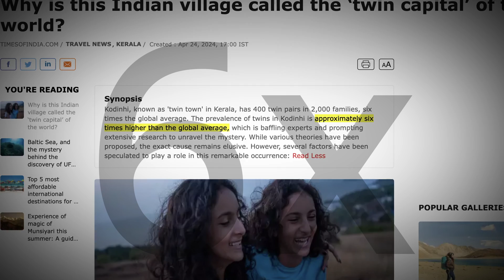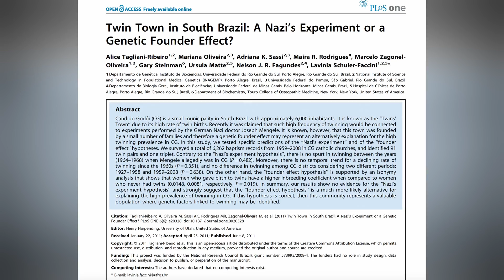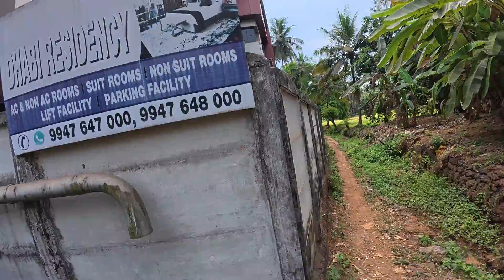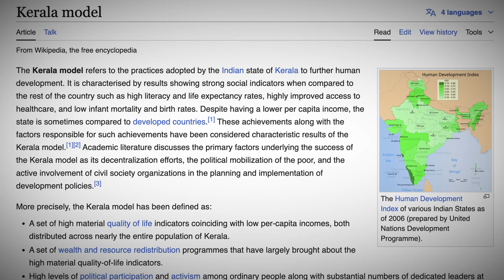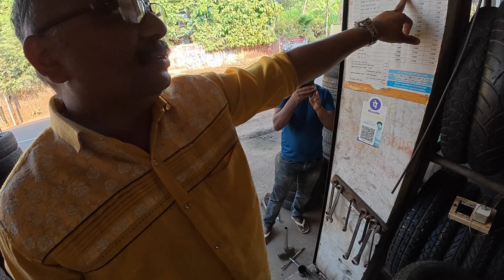India's Mysterious Twin Town - 2000 Families 400 Twins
Scientists are still unable to explain this phenomenon where in this village the population births almost 6 times as many as the global average. There exist only a handful of these "twin towns", with others in Brazil and Nigeria. Today I visit one in India to see what it's like and see what the locals believe is causing it.